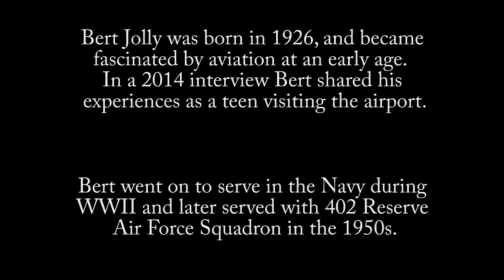Bert Jolly—Remembering Stevenson Field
Bert Jolly was born in 1926 and grew up in Winnipeg’s North End. Bert was fascinated by aviation from an early age, and he shared his experiences as a teenager visiting Stevenson Field—Winnipeg’s airport—in an interview in 2014. Bert went on to serve in the Navy during WWII and served with 402 Reserve Air Force Squadron in the 1950s. Bert has volunteered in the Royal Aviation Museum of Western Canada restoration shops since 1992, and at 89 he currently manages the museum's parts storeroom.